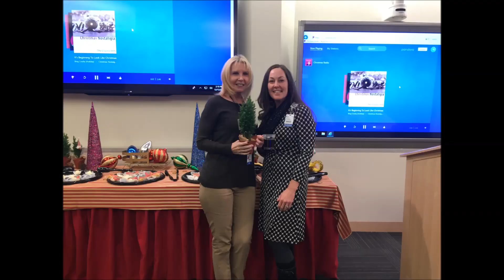Holiday Giving 2018